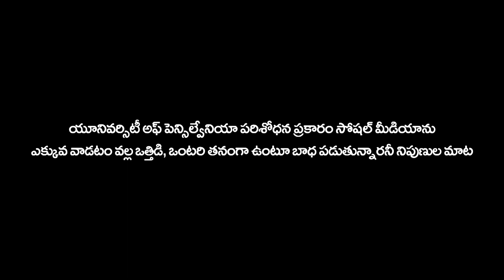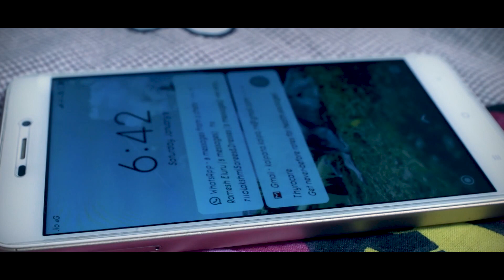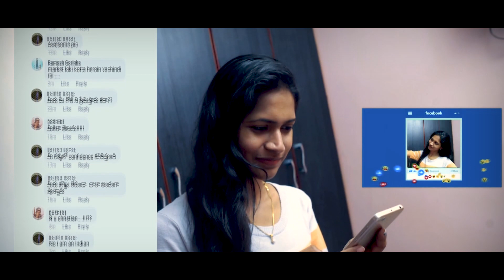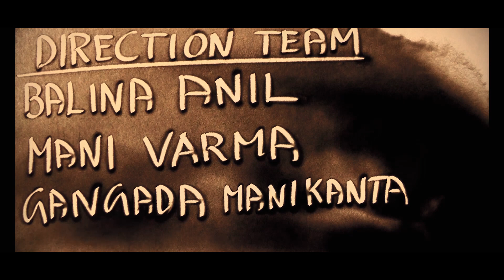MISUSE|| Latest Short Film 2021 || Directed by Ravi Kumar Thota || GTC || Award winning film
Written & Directed by: Ravi Kumar Thota
Cinematography: Ramesh Goud Maaminmdla
Editing: Shresta Creations
Post Production: HMR Studios
Presented by : GODAVARI TALKIES CHITRAM (GTC)